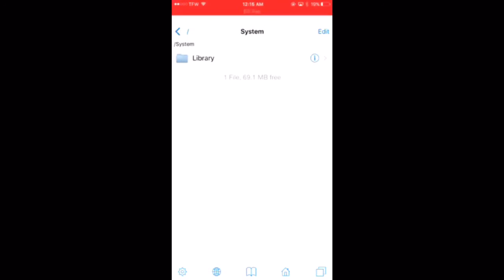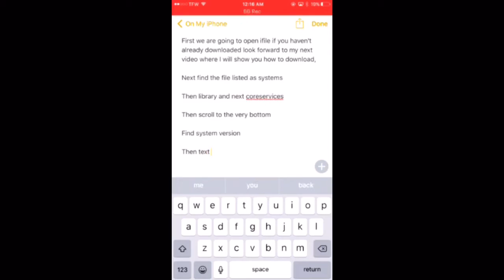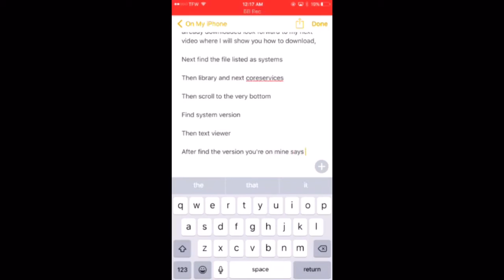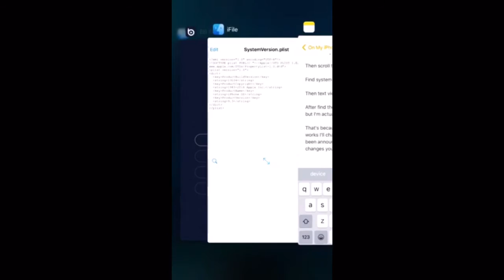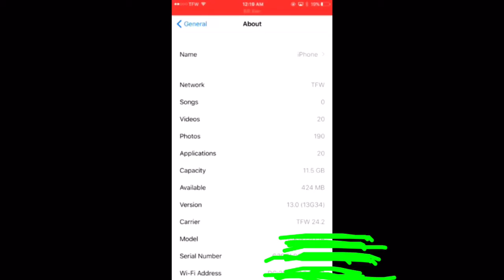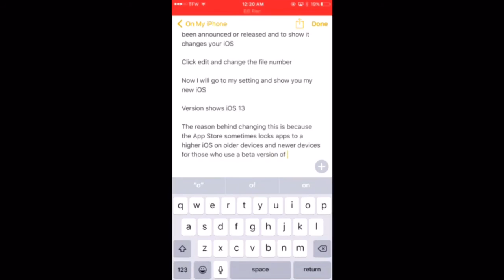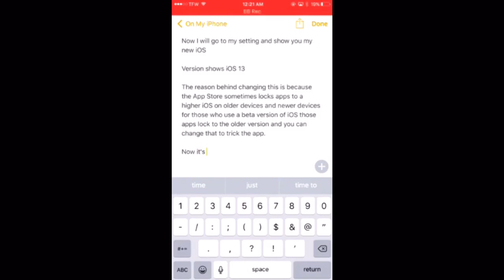How to change your iOS version using ifile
In this video I teach you how to change your iOS version such as 9.3.3 or any other version into anything you want it to be, if you like the video thumbs up and subscribe

I will be teaching you how to download ifile in he next video.